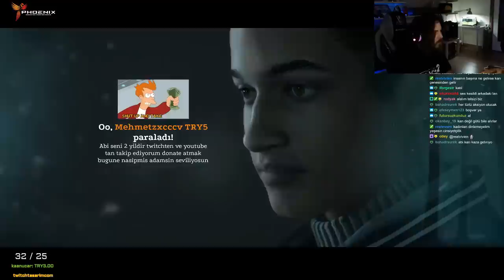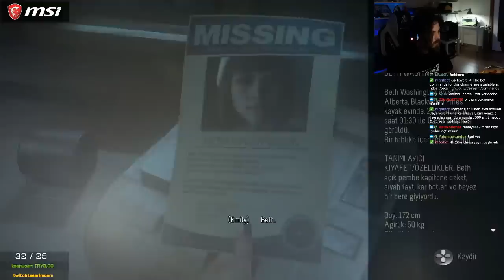ELRAENN İLE UNTIL DAWN - BÖLÜM #5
İyi seyirler.